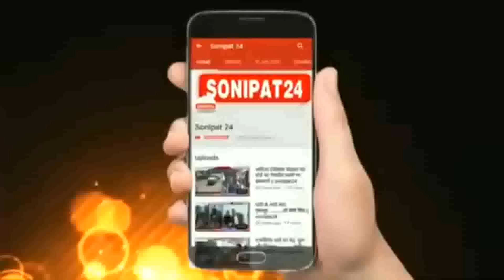शांति व भाईचारे का माहौल बनाने के लिए गांव में हुई पंचायत || Sonipat24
सोनीपत के गांव सांदल कलां में हुई गांव में शांति व भाईचारे का माहौल बनाने के लिए पंचायत
पंचायत में शामिल सर्व कर्मचारी संगठन के नेता का बड़ा बयान
सोशल मीडिया से बच्चें भटक रहे है शांति की राह, गांव में भाईचारे व सौहार्द बनाने के लिए की गई पंचायत

सोनीपत के सांदल कलां गांव में देर रात गांव के ही कुछ लोगों द्वारा मस्जिद में रमजान की नमाज अदा कर रहे नमाजियों पर हमला करने का मामला लगातार तूल पकड़ रहा है और गांव में शांति का माहौल बनाने के लिए आसपास कि ग्रामीण व सामाजिक संगठन पंचायत कर रहे हैं गांव में पंचायत की गई और गांव में भाईचारा और सौहार्द बनाने के लिए कई फैसले लिए गए।